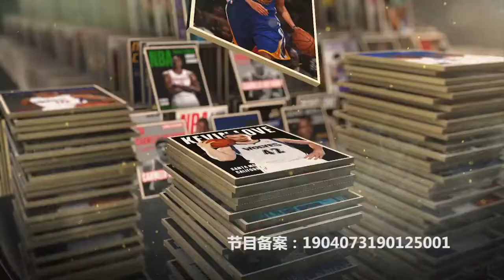《NBA故事匯》: 少年Dwight Howard的奇幻漂流